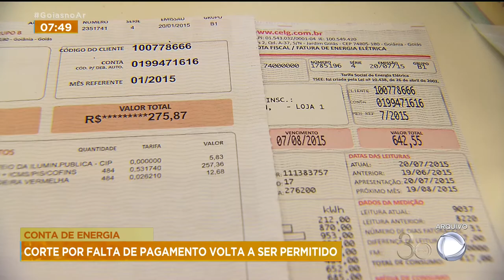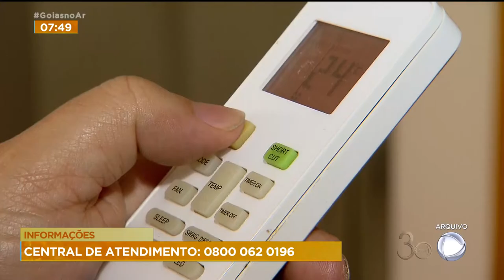CONTA DE ENERGIA: CORTE POR FALTA DE PAGAMENTO VOLTA A SER PERMITIDO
A PARTIR DE HOJE DEVE VOLTAR O CORTE DE ENERGIA POR FALTA DE PAGAMENTO DA CONTA DE LUZ. O CORTE ESTAVA SUSPENSO POR CAUSA DA PANDEMIA.